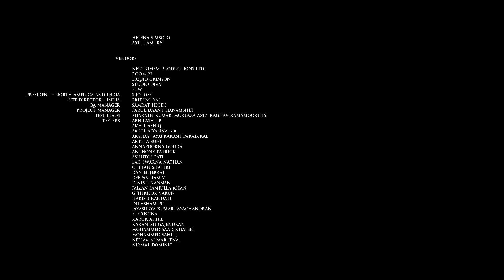House Of Ashes/Episode10